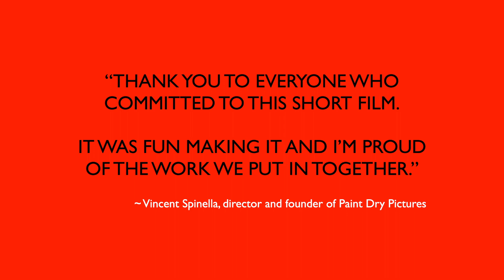Heartbreaker (2014) - BEHIND THE SCENES STILLS